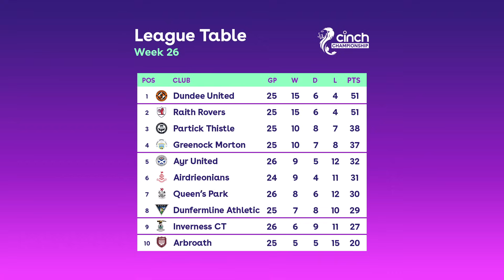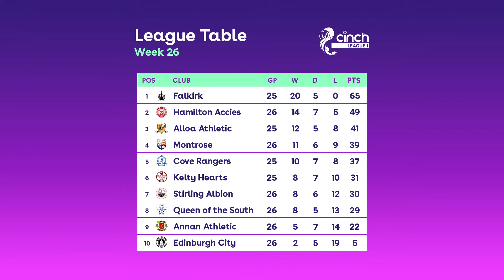Queen's Park Thump Arbroath By SIX Goals | Scottish Football Round-Up | cinch SPFL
Highlights from the latest midweek cinch Championship & League 1 fixtures.